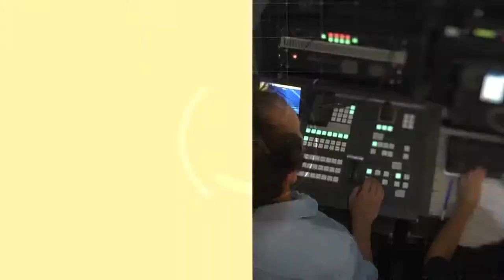Indicador Calidad de Vida Joven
Entrevista a Federico Putaro, docente e investigador de la UBA, en el marco del 5° Congreso Nacional y Provincial de Políticas Públicas CONAPPU 2019.